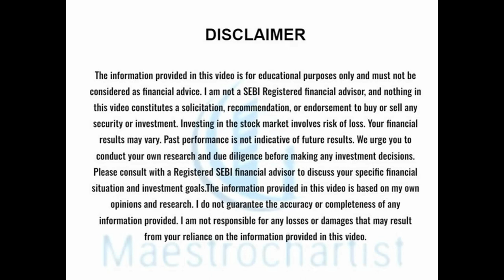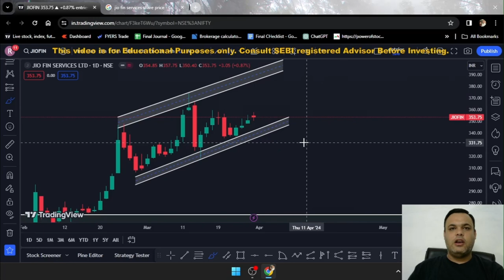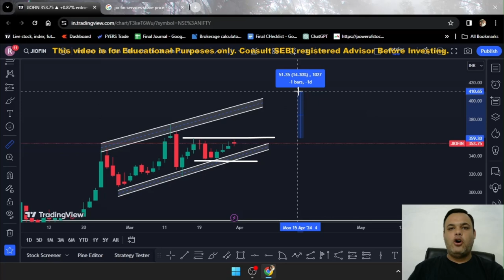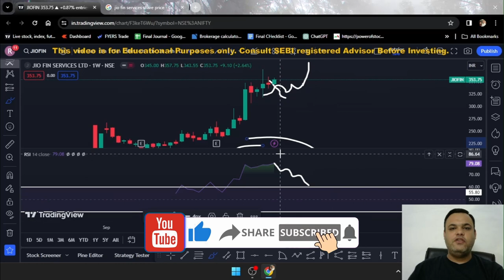jio finance share latest news || jio financial services share analysis